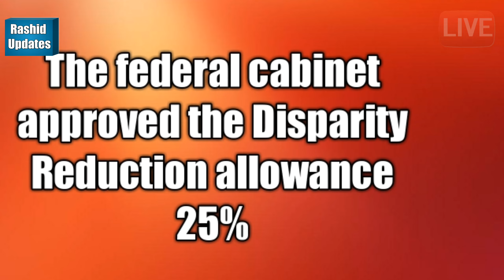Big News Today||Disparity Allowances were approved for federal government employees||Salary Increase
FederalcabinetapprovrdDisparityAlliwance
Congratulatiob All Employees.